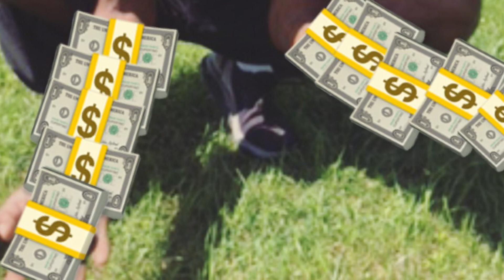Rich Brzee - SHREEM BRZEE | The Money Song 💸💵💰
We all finna be rich. Peace&love